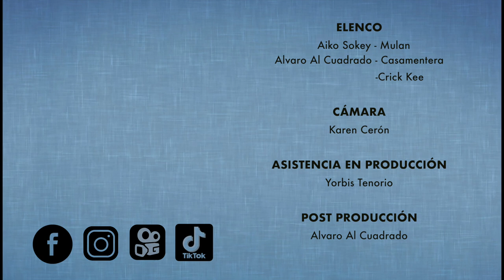MULAN / Nuestro live action / Escena Casamentera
Si Crick-Kee existiera en la vida real.

Ve el detrás de cámaras aquí: (Cuando lo publique lo verás aquí)